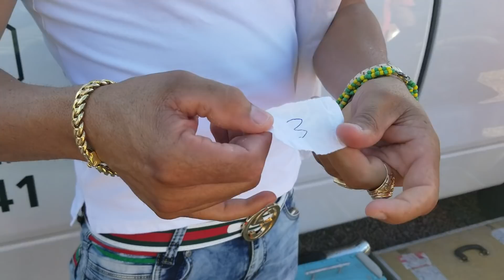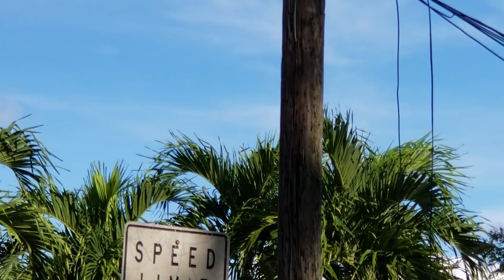CDR 2018 final Barrichocolate de Guillermo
finales